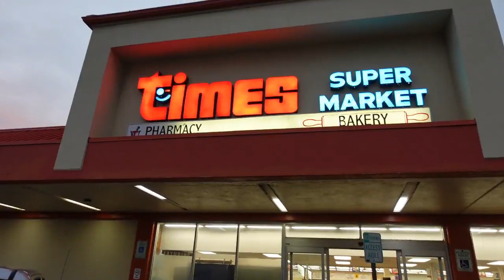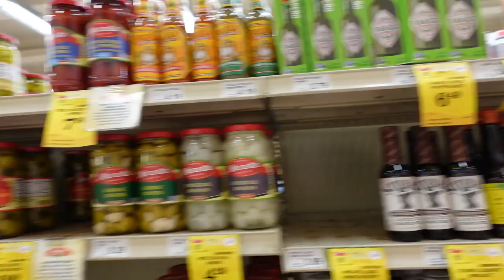Aquí me Hospede en la Isla de Oahu Hawaii | Hawaii Vlog